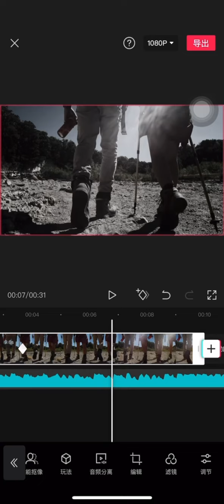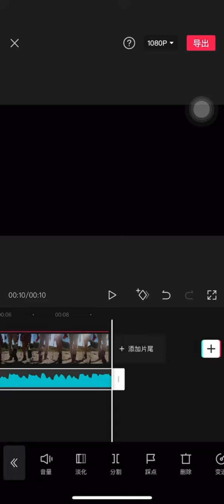剪映教學｜CapCut教學｜1分半學會製作背景漸變 利用關鍵幀 畫中畫打造人物不變 背景顏色漸變視頻 智能摳圖 剪映高階技巧 抖音影片製作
今天的教學結合了之前學的關鍵幀、畫中畫，利用關鍵幀與濾鏡，創造出顏色漸變的效果，搭配智能摳圖，就能創作出不人物不變 背景顏色漸變視頻！
【活動推廣資訊】
「短視頻、短影音電商15秒淘金」線上直播課，報名已經開始
2021年8月5日起，每週四晚上，台灣前進新大陸和義烏工商學院，兩岸聯手，規劃線上學習課程，誠摯邀請您一起來學習。
【商品購買連接】
更多學習資訊請見博客來《我愛抖音、我愛TikTok—新電商、新網紅，賺錢新商機》專刊
前進新大陸｜給你闖蕩世界的指南針